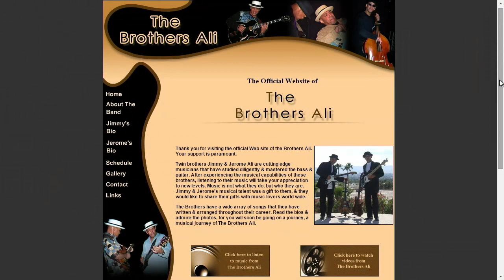The Business Lounge #026: Jerome Ali - Musician, The Brother's Ali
The Business Lounge: Real People, Real Business, Real Success

In this episode of The Business Lounge, host David Wright speaks with Las Vegas guitarist Jerome Ali, of The Brother's Ali.